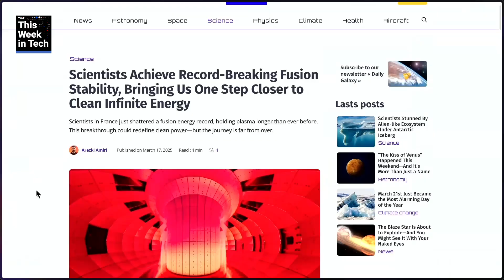New Plasma Stability Record Achieved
On This Week in Tech, Leo Laporte, Patrick Beja, Harry McCracken, and Padre discuss nuclear fusion and energy breakthroughs. The French Atomic Energy Commission recently managed to hold plasma for a whopping 22 minutes! Will reliable and commercial fusion energy become a reality soon?